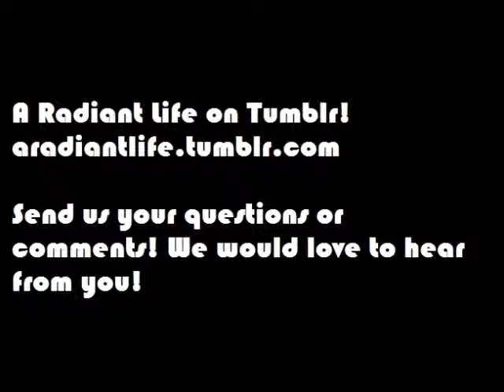Tuesday's Impressions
This week's topic is first impression.

The question I am posing for you this week is, what were your first impressions of us?
If you knew any of use before ARL, or if this was the first time that you were introduced to any of us, what were your very first impressions of us?
Answer here or on our tumblr!